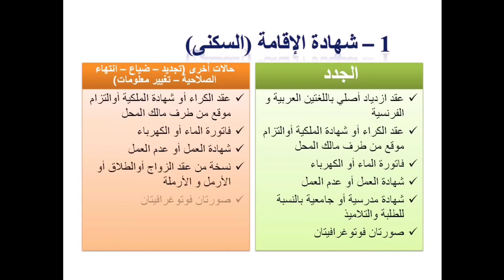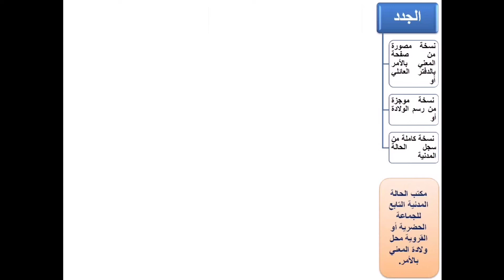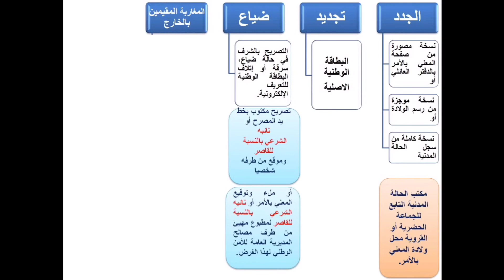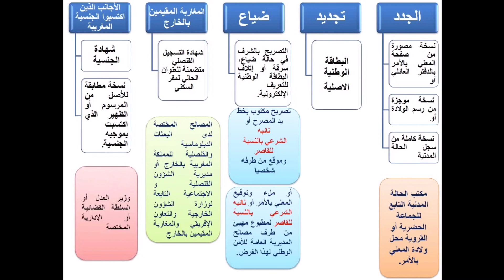الوثائق اللازمة لطلب البطاقة الوطنية لاول مرة او تجديد او حالة السرقة والضياع وحالات اخرى